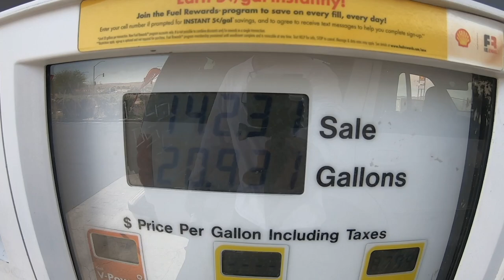SUV Camping with my dog in the San Bernardino National Forest California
Oatmeal and I wake up in Arizona and then drive through the Mojave and then camp in California in the San Bernardino National Forest just outside of Big Bear.  We would love it if you would like to join us!